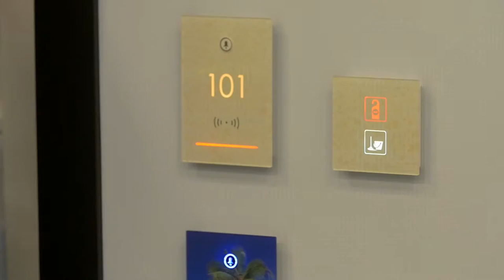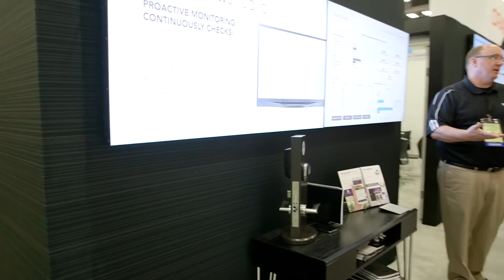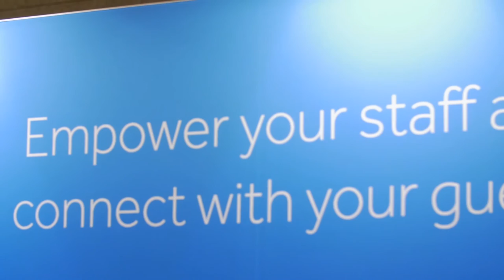The future of mobile technology and ASSA ABLOY Hospitality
With mobile keys a complicated technology is implemented into ASSA ABLOY Hospitality products that is easy to use for the customers. And with the re-branding from VingCard Elsafe to ASSA ABLOY Hospitality it took an important step from a hardware company to a technology company. Tim Shea, President of ASSA ABLOY Hospitality and Executive Vice President of ASSA ABLOY speaks about the re-branding, the technology mobile keys and gives his vision of what the future will bring.

The copyrights to this video belongs to ASSA ABLOY.